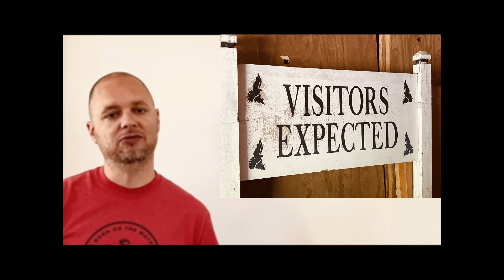Service of the Word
St. Stephen; Stow Worship for 6 28 20